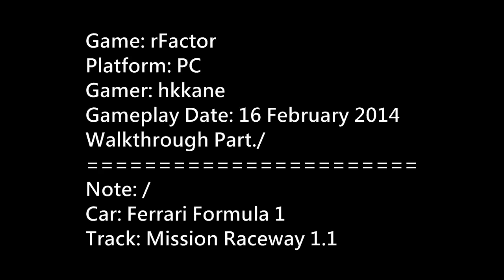rFactor Ferrari F1 Mission Raceway Gameplay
Game: rFactor
Platform: PC
Gamer: hkkane
Gameplay Date: 16 February 2014
Walkthrough Part./
Note: /
Car: Ferrari Formula 1
Track: Mission Raceway 1.1